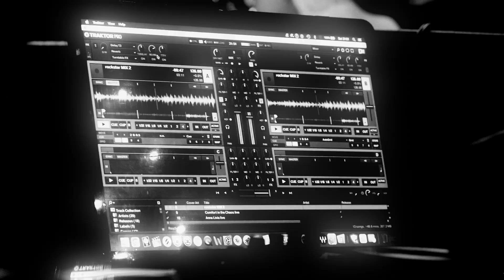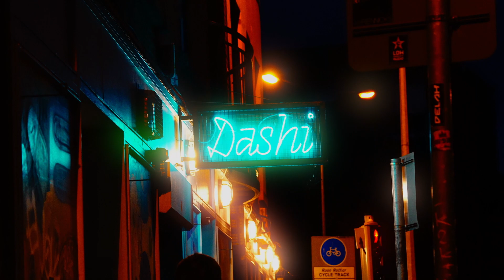Snowy Santana - Young Rap Dondada (Music Video)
Directed By JACKMB

'Young Rap Dondada" a track of Snowy Santana's latest tape!!

Don't Overthink, MakeOneCall.